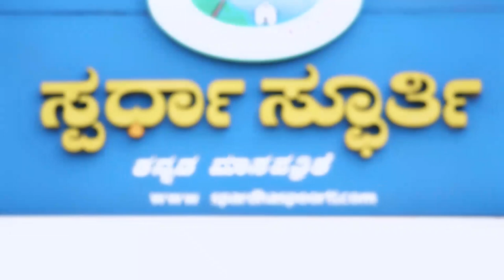ನಾನು ನನ್ನ ಸಾಧನೆ|ವಿಶೇಷ ಸಂದರ್ಶನ| ಸಂಜೆ 6.30ಕ್ಕೆ| NewsFirst Kannada |Spl.Intervivew|Classic Education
Classic Education
Dharwad